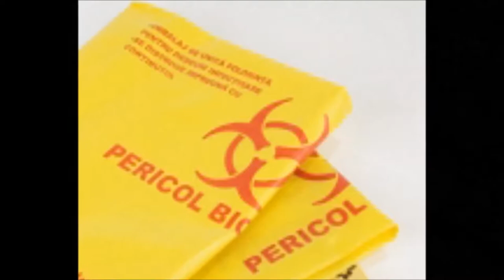Blown film machine for medical plastic bag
Blown film machine for medical plastic bag - Model MB55-1000
Polystar (Taiwan) - Original manufacturer of Blown film machine for medical plastic bag

1. Blown film machine for medical plastic bag combined with logo printing machine.
2. Compact Blown film machine for medical plastic bag is space-saving in the factory.
3. Easy-installed Blown film machine for medical plastic bag is user-friendly.
4. Blown film machine for medical plastic bag is cost effective.

In Romania, Polystar installed a film blowing machine to make films for making medical waste plastic bags. The Medical waste plastic bag blowing machine is designed for making 0.06mm LDPE film. On the Medical waste plastic bag blowing machine, we install an inline logo printer to print the ''infectious waste'' warning logo on the film for medical waste plastic. The printing plate can be changed to any picture that customer requests. The printing color can be changed as well. Adding this inline logo printing unit on the blown film machine is a good idea for saving the space for installing another printing machine in the factory.

After the 60 micron film roll is produced, it will be brought to bottom sealed bag converting machine for making bottom sealed bag. This medical waste plastic bag needs to be strong enough to carry the waste from hospital. Polystar's Medical waste plastic bag blowing machine ensures the thickness and toughness of the film. The tensionless bottom sealing machine provided by Polystar also ensures the bottom sealing part of the medical plastic bag is strong enough.

The small-size film produced by Blown film machine for medical plastic bag is extremely suitable for making bags, such as T-shirt bag, shopping bag, garbage bag, glove...etc.

Find more info about Blown film machine for medical plastic bag